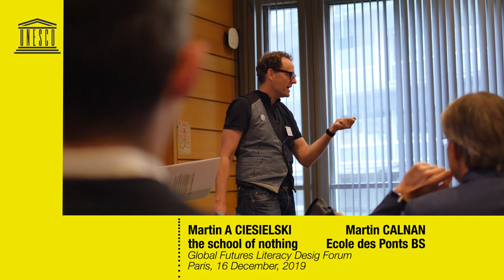Creating Sustainable Value in Business & Finance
Martin Calnan, Director of Executive Education at École des Ponts Business School, and Martin Cieselski, Head of school of nothing, invite us to think about what we actually mean behind 'value', 'trade' and 'business'. Rethinking meaning calls for good storytelling but also listening to different sources of knowledge, the head and the heart. 'Futures Literacy is spreading...'

UNESCO hosted a Global Futures Literacy Forum on 16 December 2019.
Throwback to this celebratory event designed as an ecosystem of collective intelligence Futures Literacy is the capacity to better understand why and how we anticipate. A skill more than relevant and essential to our present times for the 21st Century.

Join the FuturesLiteracy movement by getting in touch with UNESCO FL team

Martin Calnan, directeur de la Formation continue à l'Ecole des Ponts Business School et Martin Cieselski de school of nothing. nous invite à nous arrêter quelques minutes pour réfléchir aux sens que nous donnons aux termes 'valeur', 'commerce' et 'affaires'. Repenser le sens requiert la création, la formulation et l'écoute de nouveaux récits pour faire appel à de nouvelles sources de connaissance, issues aussi bien de nos têtes que nos coeurs. 'La littératie des futurs se répand...'

Le 16 décembre 2019, l'UNESCO a organisé un Forum mondial sur la littératie des futurs, intitulé les Fabriques de la littératie des futurs. Retour en images sur cet evènement festif conçu comme un écosystème d'intelligence collective La littératie des futurs est la capacité à mieux comprendre pourquoi et comment nous anticipons. Une compétence plus qu'actuelle et essentielle pour le 21e siècle !